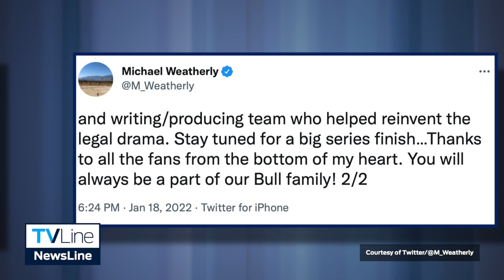'Bull' Cancellation | Timeline of the Michael Weatherly Show's Controversies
‘Bull’ is done after six seasons, and based on social media response, it’s about time. Let’s review how the CBS series got wrapped up in controversy and is finally set to end after six season.